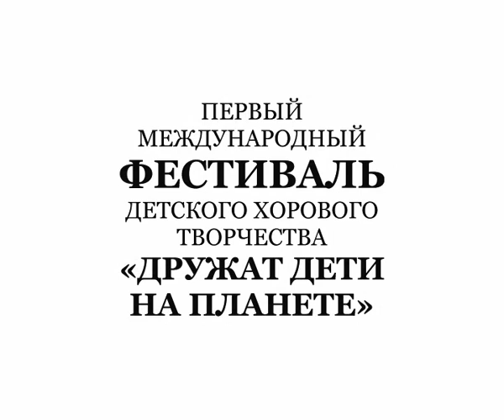Children's Choir «Piccikanto». 24.06.2006.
Children's Choir «Piccikanto» (Austria). The Concert Hall of the Academy of Choral Arts. Russia, Moscow, 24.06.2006. International Festival of Children's Chorus «Children of the Planet Make Friends» (Russia, Moscow).

Большой детский хор.
Художественный руководитель и главный дирижер — Виктор Сергеевич Попов.